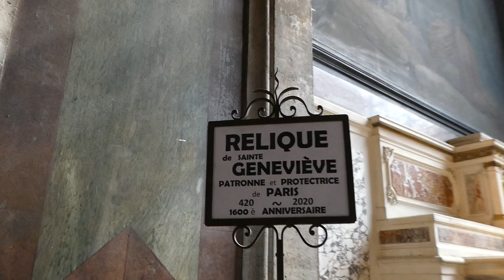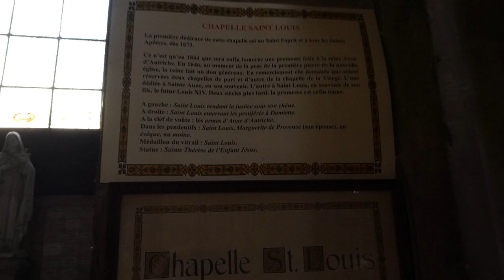Eglise Saint-Sulpice (1646) -intérieur- Paris 2023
07 avril 2023 Paris 6ème arrondissement
L'Eglise Saint-Sulpice est située au 02 rue Palatine Paris 6.